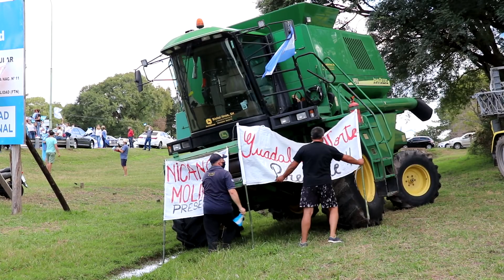Norberto Niclis eu!